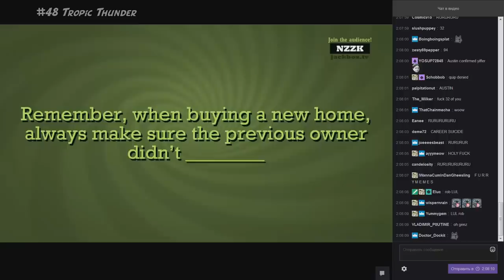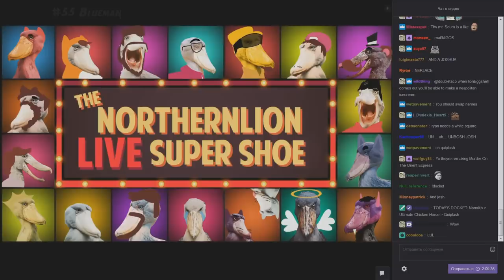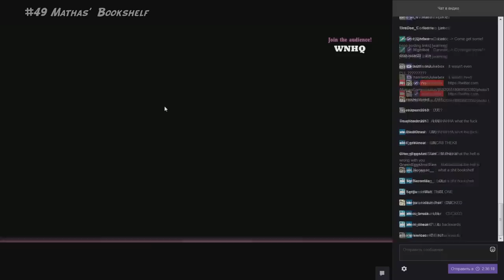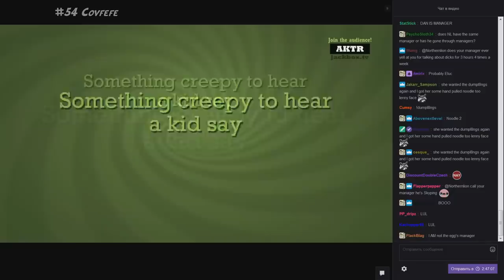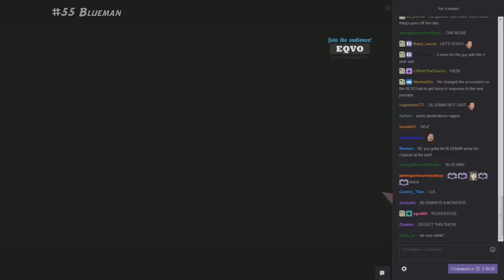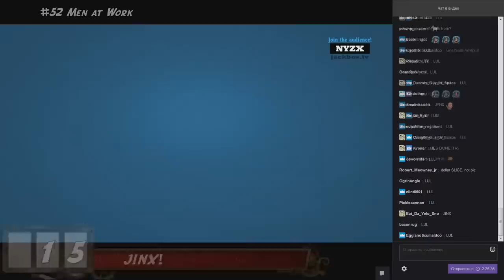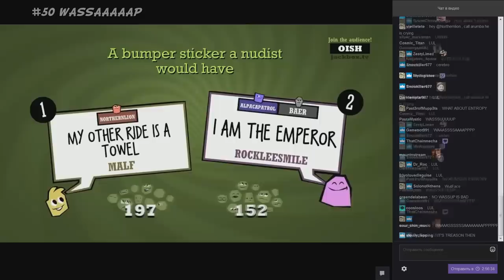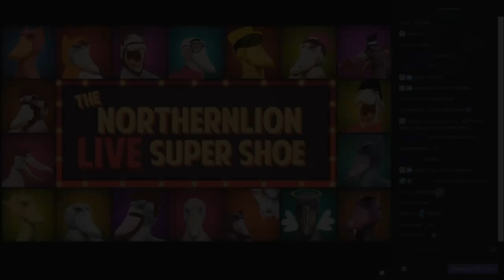[NLSS Quiplash] Memes & Chaos Compilation 2017 (Part 2/4)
One last present for y'all in the outgoing year. Cya in 2019!